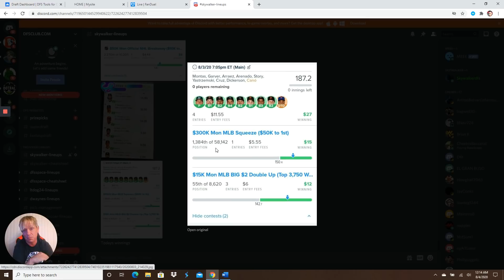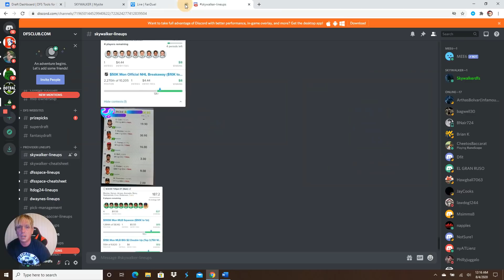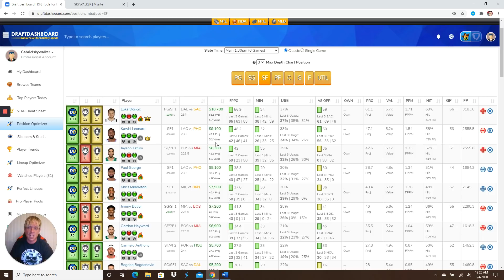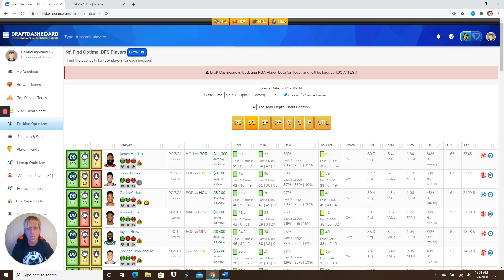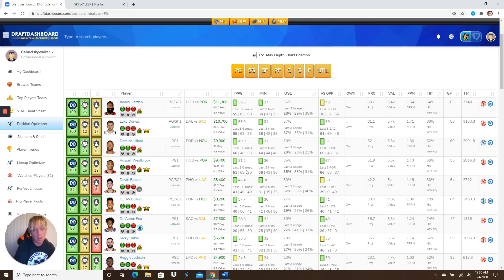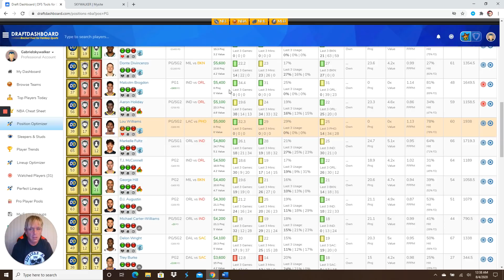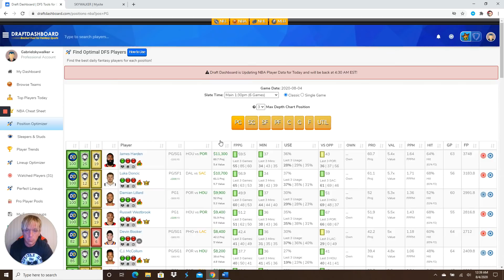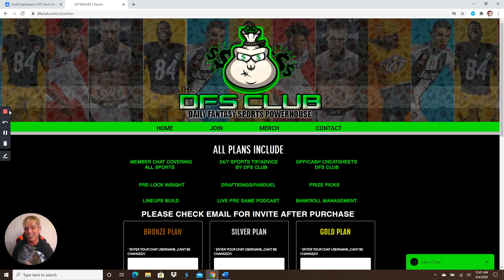8/04/2020 NBA dfs DraftKings Fanduel Top Picks lineup advice